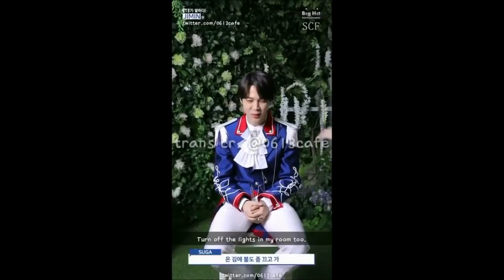BTS 방탄소년단 가 말하다 '5th ARMY ZIP'RAPMON,JIN,SUGA,JIMIN,V, JUNGKOOK,JHOPE